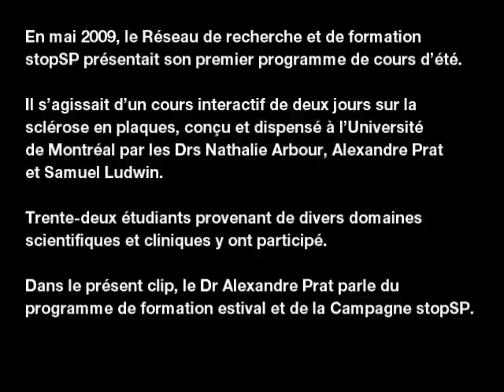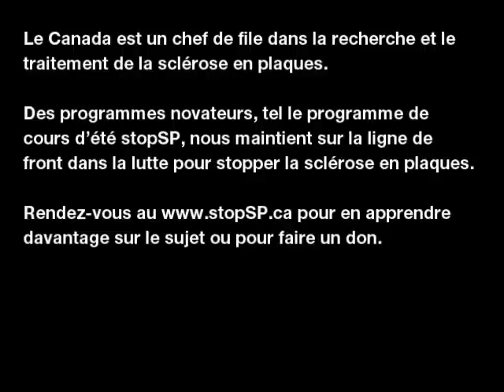Premier programme de cours dété stopSP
En mai 2009, le Réseau de recherche et de formation stopSP présentait son premier programme de cours dété. Il sagissait dun cours interactif de deux jours sur la sclérose en plaques, conçu et dispensé à lUniversité de Montréal. Cest le Dr Alexandre Prat, lun des principaux organisateurs de lévénement, que lon entend dans cette première vidéo dune série de trois.